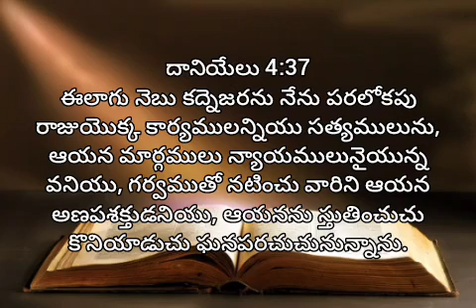దానియేలు | 4 వ అధ్యాయము | audio bible telugu | living words tanuku